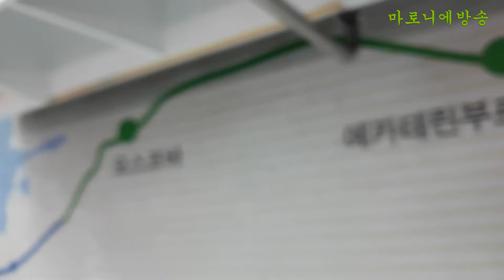한반도 종단철도~만주횡단철도~중국횡단철도~몽골횡단철도~시베리아횡단철도~유럽철도~ / 서울, 평양, 베이징, 울란바토르, 모스크바, 바르샤바, 베를린, 파리, 런던까지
중간에 내리지 말아야 했는데
또 금촌에서 내렸네.
매번 이런다.
자리에 앉아 졸기라도 할 걸... 초원을 달리고 있을까.
오늘 더 억울하다.